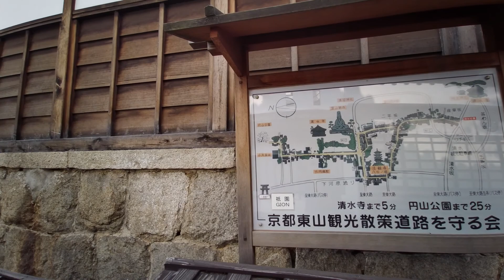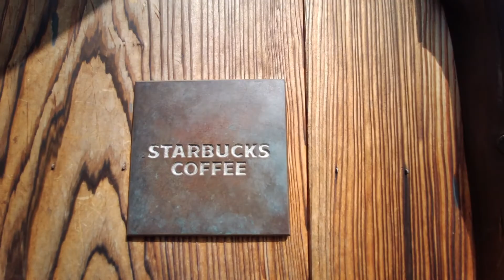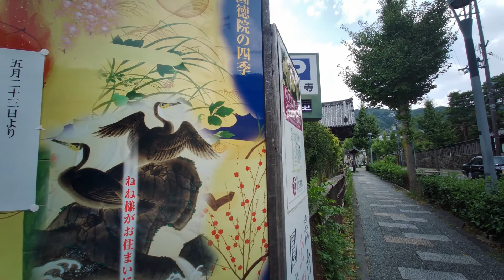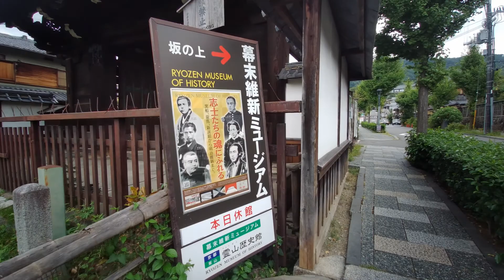Walking East Kyoto 3/5: Almost no tourists! 観光客がほとんどいない Sannen Zaka 産寧坂 - Ninen zaka 二寧坂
0:00 Kiyomizu Dera Temple 清水寺
0:14 Kiyomizu Zaka Street 清水坂
4:38 Sannenzaka Alley 産寧坂
9:21 Ninenzaka Alley 二寧坂
14:26 Ichinenzaka Alley 一年坂
18:52 Yasaka Pagoda 八坂の塔
24:00 Kodaiji Temple 高台寺
29:36 Yasaka Jinja Shrine 八坂神社